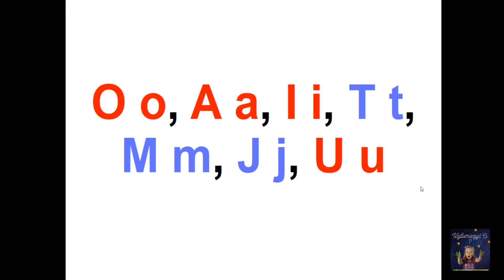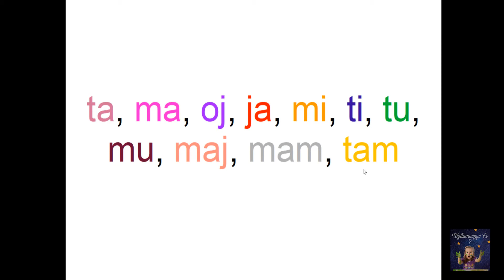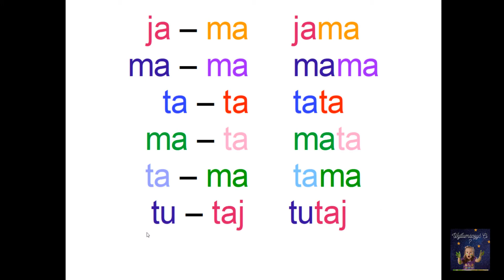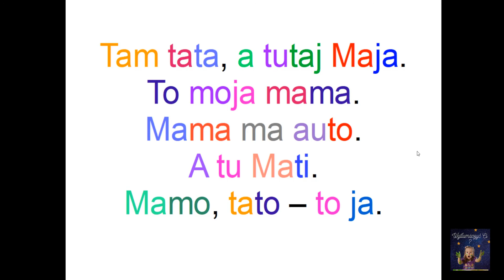ŁĄCZENIE POZNANYCH LITER. DOSKONALENIE UMIEJĘTNOŚCI CZYTANIA.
Kochani Widzowie!
Dziś lekcja w czasie której będziemy ćwiczyć czytanie wyrazów jedno i dwusylabowych.
Serdecznie zapraszamy do ćwiczeń! 😍